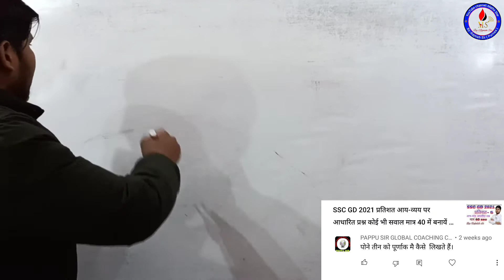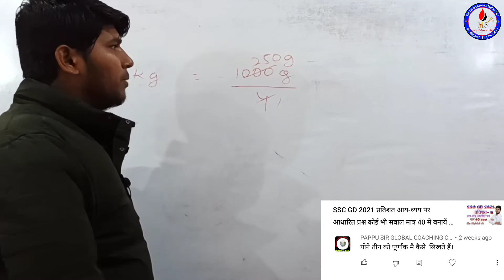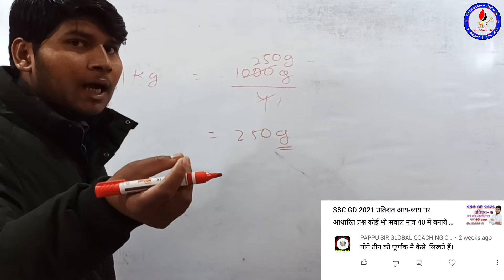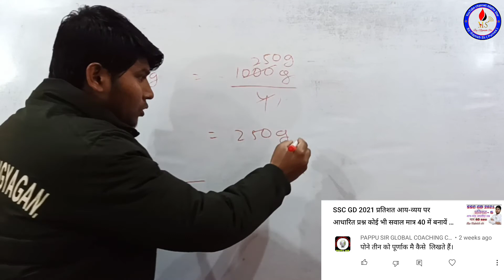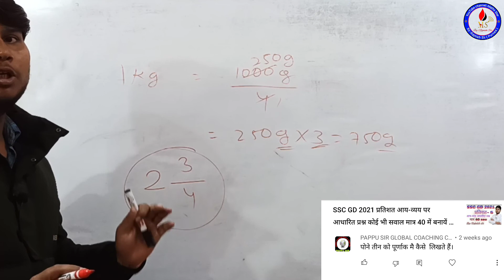𝑹𝒂𝒋𝒏𝒊𝒔𝒉 𝑺𝒊𝒓 दिये 𝑪𝒐𝒎𝒎𝒆𝒏𝒕 का जवाब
Videos Upload Time
                     Monday to Saturday
Class 10th:-     6AM
Reasoning:-     7AM
Maths:-.           6PM
                 जरुरी नहीं रोशनी चिरागो से ही हो,
                    शिक्षा से भी घर रोशनी होता है